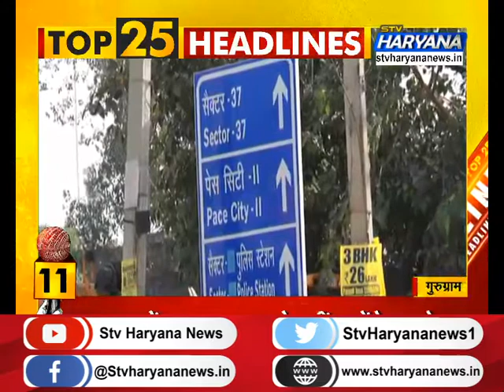देखिए सुबह की 25 सबसे बड़ी खबरें एकसाथ...||TOP25HEADLINES || STV Haryana News